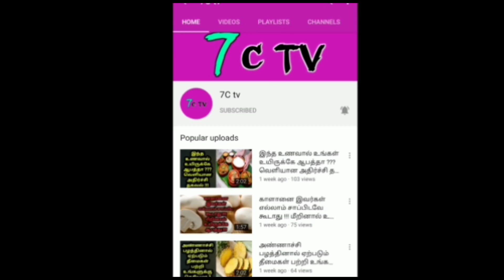பேரீச்சம் பழத்தை இப்படி சாப்பிட்டால் உடல் எடை குறையுமாம் !!!